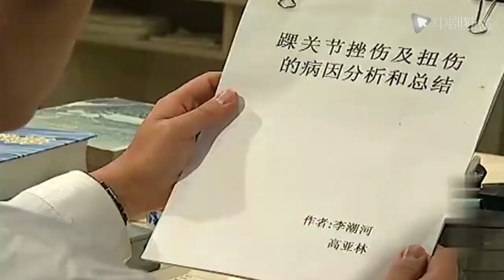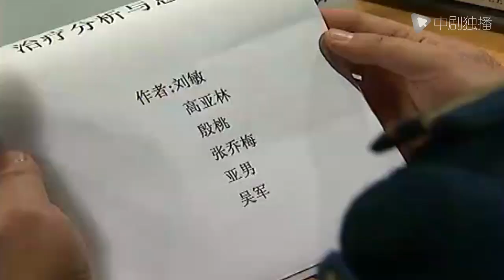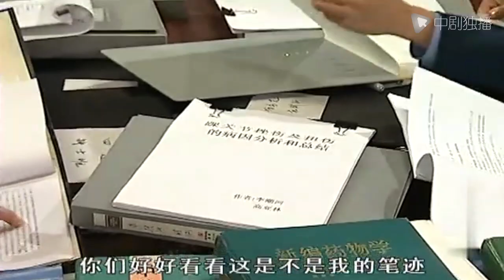卫生队的故事 第12集（姚晨、郑恺、阎妮、殷桃、高亚麟 领衔主演）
► 剧情介绍
空军某场站基层卫生队有这样几个人：高队长（高亚麟饰）人近50，性情直爽不失狡猾，有较丰富的行医经验，生活中烦心事虽不少，却颇为知足；阎护士长（阎妮饰）刀子嘴豆腐心，工作能力强，但也爱没事瞎操心；李医生（郑恺饰）是个帅哥，多年前落选部队航校飞行学员后改念军医专科，医学理论基础虽弱但实际经验较多；刘医生（刘敏饰）是阎护士长的护校同窗，护校毕业接着念了军医本科，颇有小资情调，与阎护士长常爱互相挤兑，与李医生也是欢喜冤家；殷护士（殷桃饰）是本科毕业的高学历护理人员，外表靓丽的她常被误认为是来慰问的文工团演员；新到的护士小张（张乔玫饰）和亚男（刘思言饰）一个来自四川农村，一个来自东北小城市，护理技术及性格都是基本相反。这些人与连部战士一起，不围绕厨房围绕病房发生了一个个令人捧腹的故事